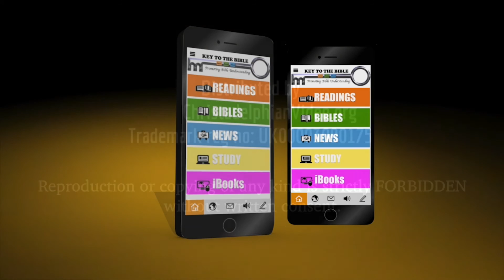Pauls Letter to the Philemon the issue of Philemon with Onesimus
Paul addresses the issue that Philemon has with Onesimus in a direct letter - demonstrates that despite losing a slave he has gained a Brother!